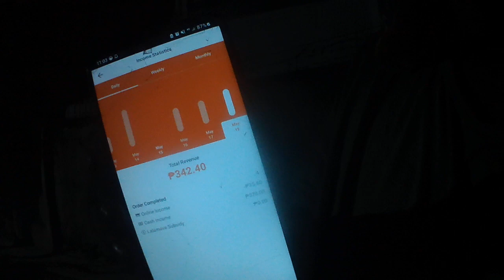CONSTRUCTION WORKER X LALAMOVE X BAHAL2X